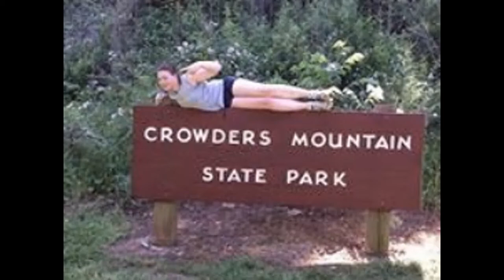Crowders Mountain NC - HIKING